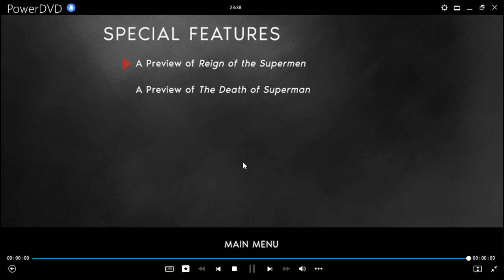Cierre DVD Liga de La Justicia: Injustice 2021 (Argentina)